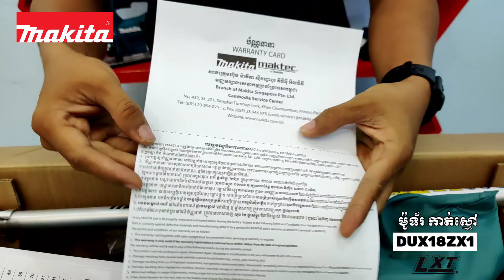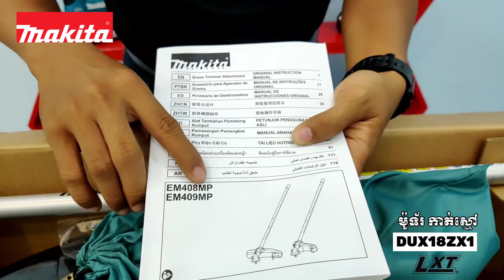Makita Cordless Multi Function Power Head 18V [ Model : DUX18ZX1 ] / ម៉ូទ័រ កាត់ស្មៅ